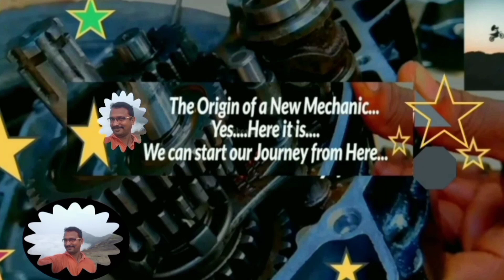എൻജിൻ അഴിച്ചു തുടങ്ങി❤ | Part 2 | Full Engine Disassembling In Malayalam | Hero Honda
എൻജിൻ അഴിച്ചു തുടങ്ങാം👌 | Full Engine Disassembling In Malayalam | Part 1 |Engine Resetting

എൻജിൻ പണി വന്നാൽ ഇതൊക്കെയാണ്😳 | Full Engine Disassembling In Malayalam | Full Engine Resetting

ഇങ്ങനെ എൻജിൻ പണി വരാതെ നോക്കാം | Two Wheeler Home Maintenance Tips In Malayalam

എൻജിൻ തുറക്കാതെ ഓയിൽ പമ്പ് എങ്ങനെ ചെക്ക് ചെയ്യാം | How to Test Oil Pump Of A Motorcycle

ക്യാഷ് ചെലവില്ലാത്ത ഓയിൽ ക്യാൻ | How To Make A Plastic Oil Can At Home | Plastic Oil Can Idea

350 രൂപയ്ക്കൊരു പുതുപുത്തൻ ബ്രേക്കിംഗ് സെറ്റപ്പ് | Drum Sleeving Braking Problem Solved

ഇങ്ങനെ വെള്ളപ്പുക വരുന്നുണ്ടെങ്കിൽ | Honda Unicorn White Smoke Problem And Solution In Malayalam

ഇതെല്ലാവർക്കും ചെയ്യാം | Engine Oil Changing And Filter Cleaning Of TVS Ntorq In Malayalam

ഓയിൽ ലീക്കിങ്ങ് 20 രൂപയ്ക്ക് റെഡിയാക്കാം |How To Solve The Gear Shaft Oil Leaking Problem  Of a Bike

പിസ്റ്റൺ റിംഗ് ഇടുന്നത്  | How To Install Piston Rings Of Any Two Wheeler In Malayalam

കാണാത്തവർ കണ്ടിരിക്കാൻ | Unicorn Gearbox Fitting In Malayalam | Hunk | CBZ |Xtreme

ഒരല്പം ധൈര്യം ഉണ്ടെങ്കിൽ നമുക്കും ഒരു ടു വീലർ മെക്കാനിക് ആകാം .അങ്ങനെതന്നെ ആയിരുന്നു എന്റെയും തുടക്കം... സാധാരണ യൂട്യൂബ് വീഡിയോ കണ്ടുകൊണ്ട് റിപ്പയറിങ് ചെയ്യൽ ഒരൽപ്പം ബുദ്ധിമുട്ടാണ്... കാരണം വളരെ ചെറിയ കാര്യങ്ങൾ ചാനലുകളിൽ പറയാറില്ല എന്നത് തന്നെ... പക്ഷെ ഒരു തുടക്കക്കാരന് അത് പറ്റില്ലല്ലോ..? എന്റെ ചാനലിൽ കാര്യങ്ങൾ ഒരു തുടക്കക്കാരന് വരെ ധൈര്യമായി ചെയ്യാൻ കഴിയുന്ന രീതിയിൽ, കാര്യങ്ങൾ വ്യക്തമായി കാണിക്കുന്നുണ്ട്... വിശദീകരിക്കുന്നുണ്ട്... വീഡിയോ മുഴുവനും കണ്ടുകൊണ്ട് ധൈര്യമായി ചെയ്തോളു. സംശയം ഉണ്ടെങ്കിൽ തീർച്ചയായും കമന്റ്‌ ചെയ്യാൻ മടിക്കേണ്ട... 😍... TechnotiPz4you ന് വേണ്ടി എന്നും ഞാൻ നിങ്ങളോടൊപ്പം.